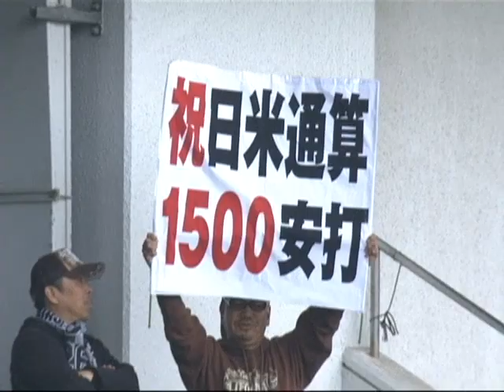【4月11日】千葉ロッテ・小野晋吾・井口資仁 ヒーローインタビュー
投打のヒーロー、3安打の井口資仁と今季2勝目をあげた小野晋吾がお立ち台に上がった。(2010年4月11日 千葉ロッテマリーンズ対埼玉西武ライオンズ)